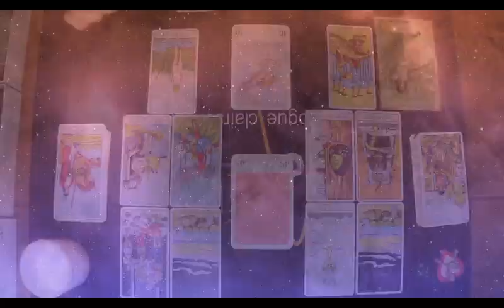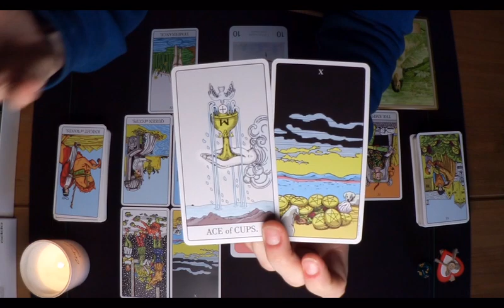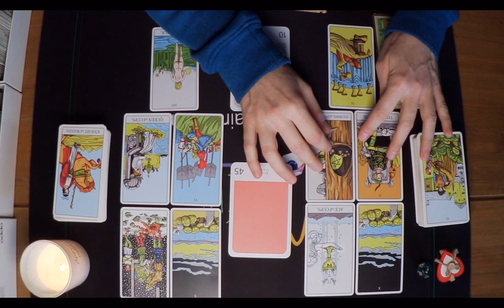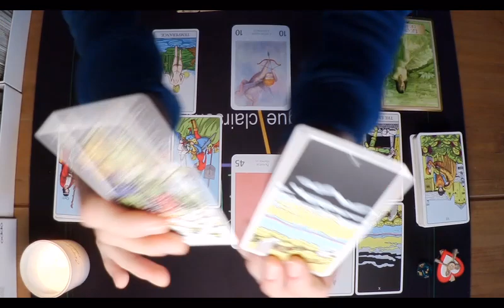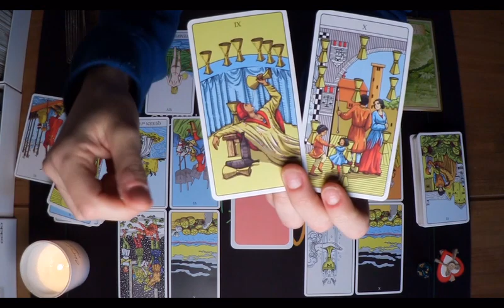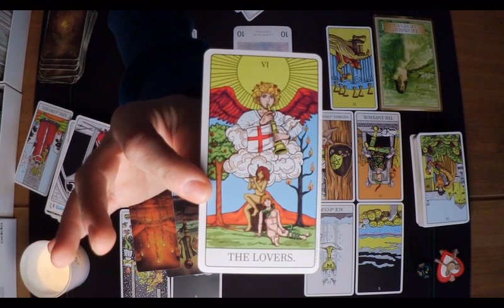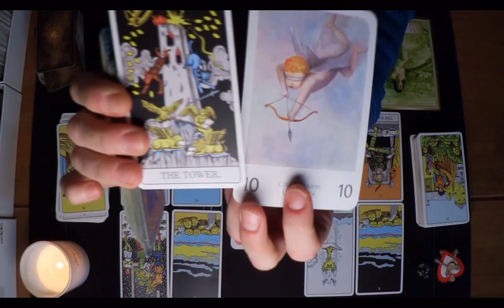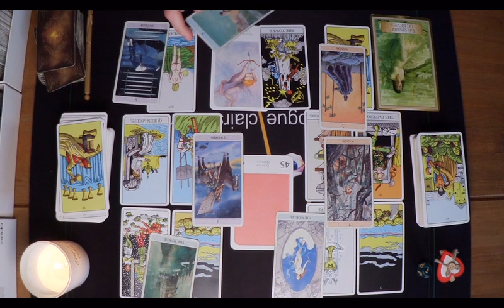🤍Coup de foudre en approche ! Sagittaire Sentimentale Avril.Guidance intuitive Artéus Tarot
puis cliquez sur la vidéo de votre choix